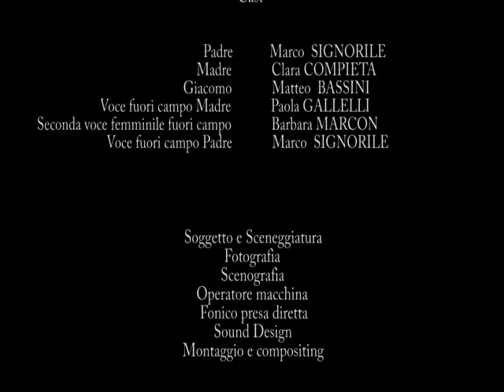"Giacomo" di Massimiliano Coccetti - FICTION - NON SELEZIONATO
L'ossessione per la morte del figlio, causata da un'assurda "dimenticanza", condurrà un padre attraverso un percorso fatto di ricordi e allucinazioni; fino al raggiungimento della completa follia.